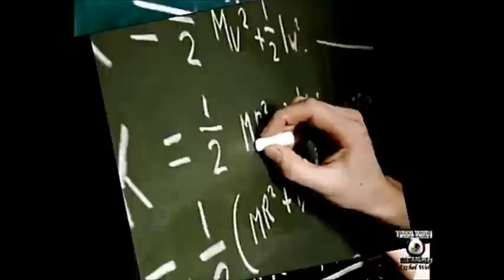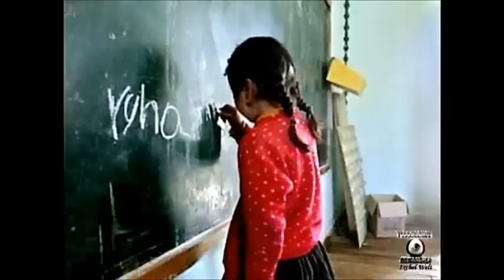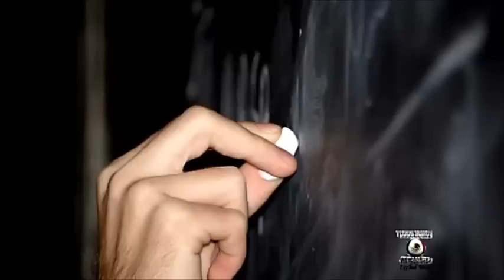Un maestro rural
Hoy quisiera darte un gran abrazo, y como el cariño sí viaja por internet, aquí te dejo esto Sra. Profesora. Ojalá te guste Sr. Profesor, por supuesto también a tí mi querido Normalista Rural y recuerda: 'De norte a sur, de este a oeste, ganaremos esta lucha...'